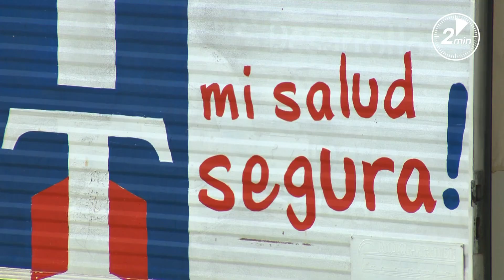Atención primaria de salud para la población más vulnerable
A principios de 2009 comenzó a funcionar el proyecto Nodos de Salud que atiende a los sectores más vulnerables de las zonas sub urbanas y localidades rurales del departamento de Tacurarembó.
El objetivo es trabajar sobre la prevención y promoción de salud a través de un equipo interdisciplinario por agente comunitarios.
En los nodos de salud trabajan los ministerios de Salud Pública y Desarrollo Social, la Facultad de Medicina, la Intendencia de Tacuarembó y ASSE.